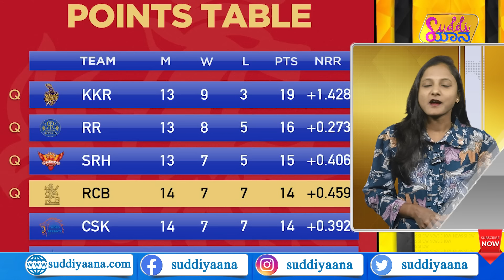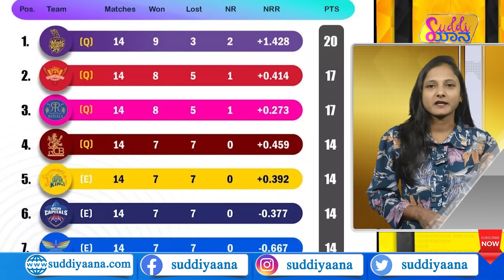RCB Vs RR | Who will qualify? | RCB ರಣತಂತ್ರಕ್ಕೆ ಮಣಿಯುತ್ತಾ RR? | 2 ಸವಾಲು ಗೆದ್ರೆ ಕಪ್ ನಮ್ದೇ |Suddiyaana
ಪ್ಲೇ ಆಫ್ಗೆ 4 ತಂಡಗಳು ಸೆಲೆಕ್ಟ್ ಆಗಿದ್ದು, ಯಾವ ಯಾವ ಪಂದ್ಯಗಳ ನಡುವೆ ಪ್ಲೇ ಆಫ್ಸ್ ಮ್ಯಾಚ್ ನಡೆಯುತ್ತೆ..? ಫೈನಲ್ಗೆ ಹೋಗೋದ್ಯಾರು? ಆರ್ಸಿಬಿ ಮುಂದಿನ ಎದುರಾಳಿ ಯಾರು? ಇರಾನ್ ಅಧ್ಯಕ್ಷರ ಹೆಲಿಕಾಪ್ಟರ್ ಪತನದ ಸುತ್ತ ಅದೆಷ್ಟು ಅನುಮಾನ? ಹೆಚ್ ಡಿ ದೇವೇಗೌಡ ರಾಜ್ಯಸಭಾ ಸದಸ್ಯ ಸ್ಥಾನಕ್ಕೆ ರಾಜೀನಾಮೆ ನೀಡ್ಬೇಕು ಅನ್ಕೊಂಡಿದ್ರಾ? ಎಸ್ಐಟಿ ಮುಂದೆ ಪ್ರತ್ಯಕ್ಷರಾಗ್ತಾರಾ ಪ್ರಜ್ವಲ್? ಆರ್ ಸಿಬಿ ಅದೃಷ್ಟ ದೇವತೆಯಾದ್ರಾ ಅಶ್ವಿನಿ? ಕ್ರಿಸ್ ಗೇಲ್ ಮತ್ತೆ ಆರ್ ಸಿಬಿಗೆ ಬರ್ತಾರಾ? ನಾಲಗೆ ಹರಿ ಬಿಟ್ಟಿದ್ದೇಕೆ ರಾಯುಡು?